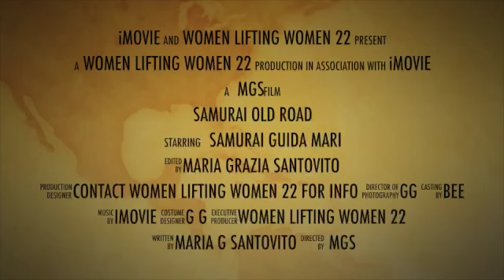Samurai Old Road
My experience in travel around
The old road of Samurai part 1